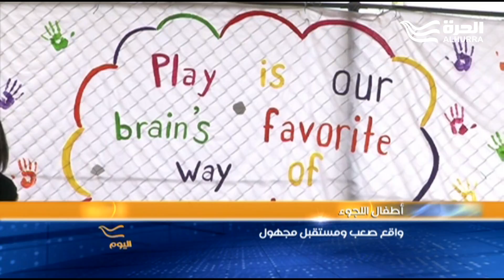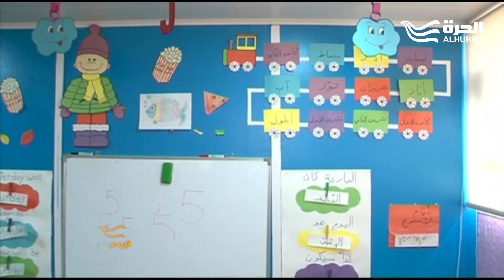من مخيمات اللجوء غير المجهّزة لاستقبالهم إلى روضة تعليميّة بحجم أحلامهم الطفولية البريئة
برنامج اليوم
من مخيمات اللجوء غير المجهّزة لاستقبالهم إلى روضة تعليميّة بحجم أحلامهم الطفولية البريئة... هي مساحة من التعليم في جو من الألوان والزينة خصصت لأطفال اللاجئين... تقرير يرصد فرح الاطفال وتفاعلهم  مع ميرنا غرزوزي...